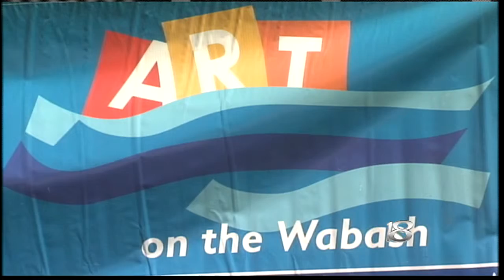Art on the Wabash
Artist showcase their work along the Wabash